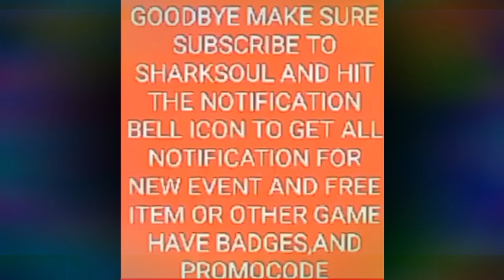HOW TO GET ALL LETTERS IN BEATLAND [DAY 2]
•LINK FOR THE BEATLAND EXPIRIENCE